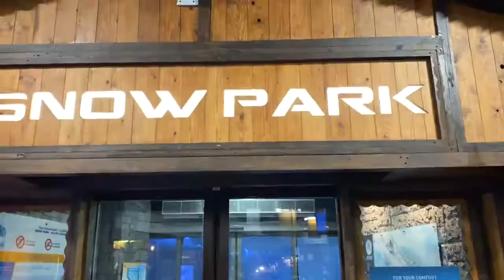shfa in snow park